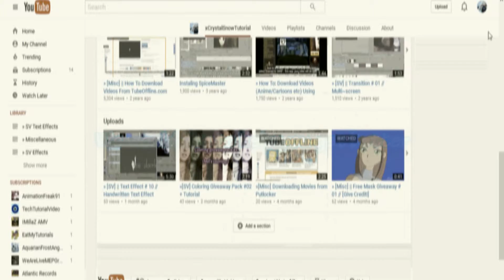xCrystalSnowTutorial Channel Promo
So this tutorial channel actually belongs to a very good friend of mine, Frosty aka AquarianFrostAngel91 and we always mean to dedicate our time to try and put up a tutorial or even a giveaway pack of some kind.

During this week, I've actually been thinking of making my own tutorial channel but then I remembered that my friend and I did have this channel and I didn't wanna abandon it since we worked so hard on it.

She edits with a lot of different fandoms raging from anime to cartoons to live-action to video games etc. She's also a very cool (no pun intended) person to talk to.